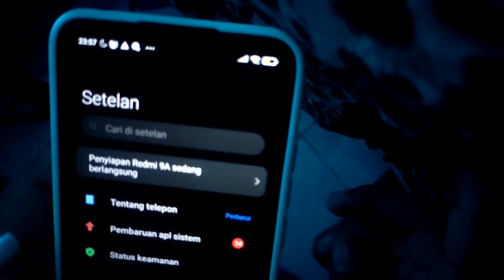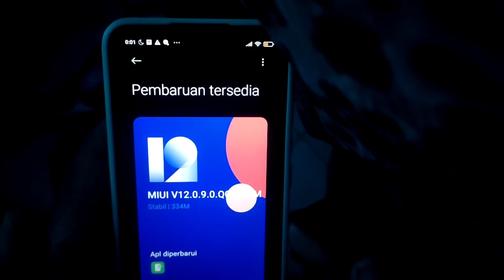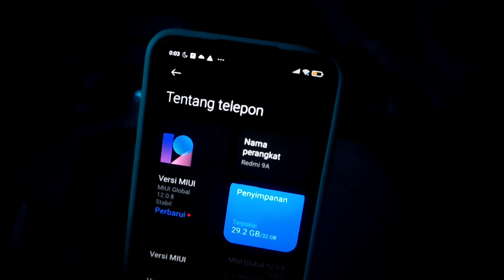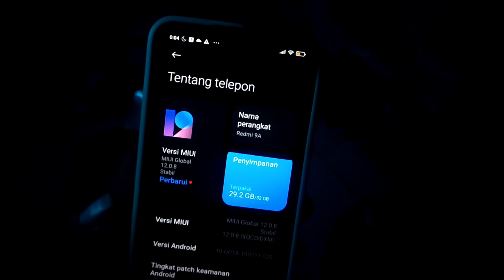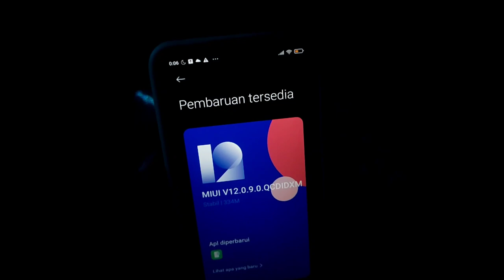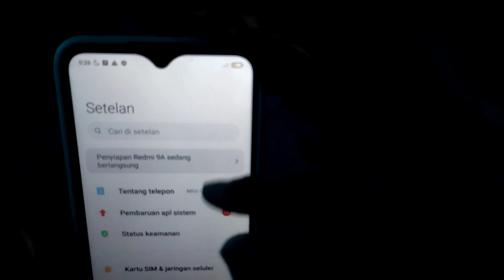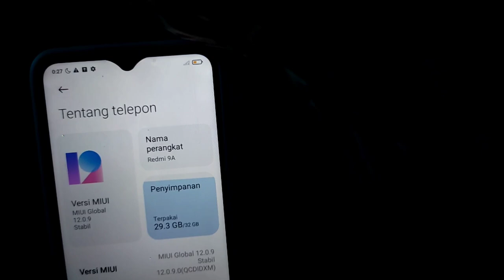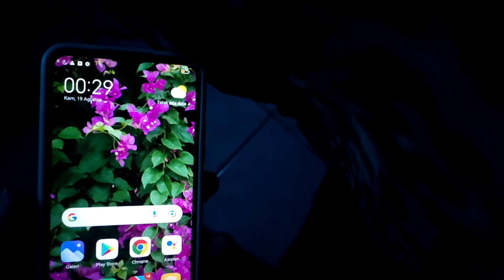REDMI 9A DAPAT UPDATE LAGI APAKAH SUDAH MIUI 12.5 ?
redmi9a
ya saya jg punya redmi 9a ya guys jadi bagi kalian yg penasaran kapan dapat update ke miui 12.5,atau penasaran bagaimana pefroma nya setelah dapat miui 12.5 kalian bisa terus pantengin Channel GMOHin ya